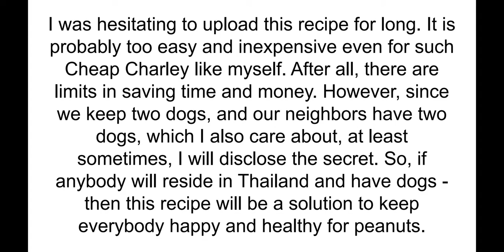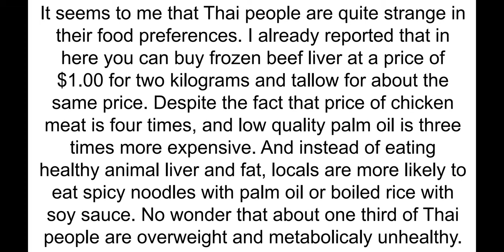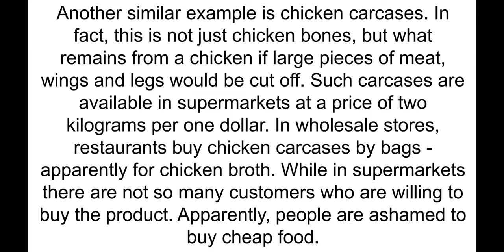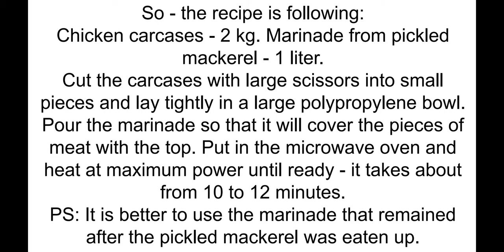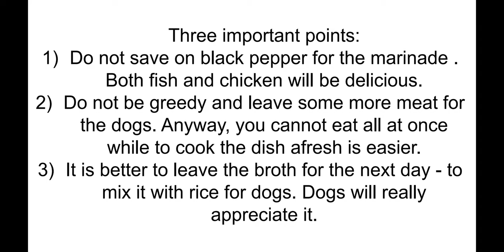Chicken Stew. Cheap Charley Recipes.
A very simple recipe of a stew for cooking chicken in the microwave oven.
 Cut 2 kg of chicken meat (chicken carcasses in my case) into pieces, put into a polypopylene bowl, pour 1 liter of marinade from pickled mackerel (see my old video about pickled mackerel), cover the bowl, put it into the oven, heat it up until ready - it takes about 10-12 minutes with a 800-1000 W microwave oven.  Feed your dogs with the leftover meat and bones.  Leave the broth for dogs for tomorrow - mix it with boiled rice. Dogs will love it.
 The prepared food is enough for one person and two large dogs per day.
 Since cooking the dish afresh is so easy, it’s best not to save leftovers, but to feed all to the dogs.
 The recipe is especially good for a person like myself who follows the Carnivore diet.  In the marinade, the balance of electrolytes of potaccium and sodium is maintained.  Black pepper in the marinade improves the taste and additionally contributes to better absorption of vitamins.  All is used and eaten up. Dogs will eat even all bones.
 Bon appetit and have a good day.